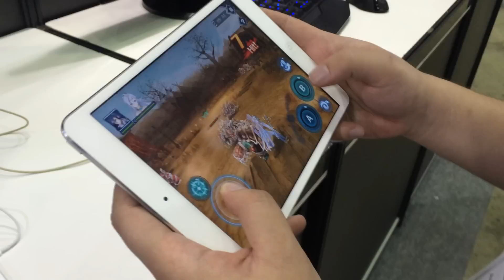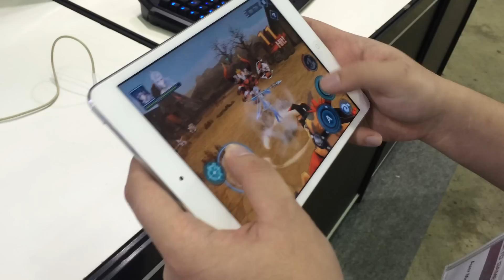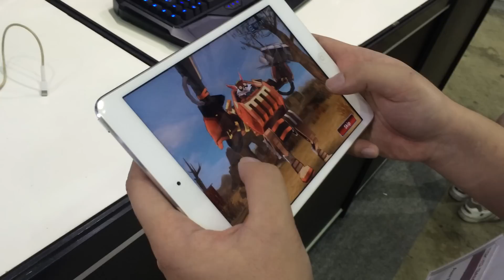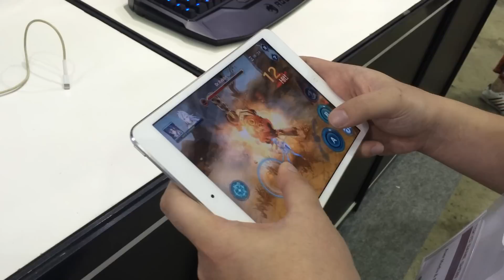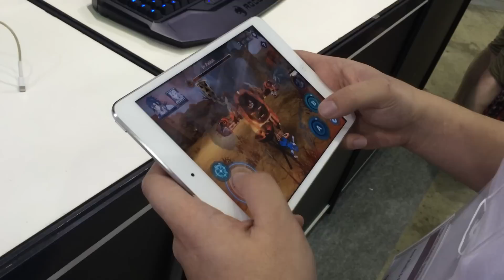Project S TGS 2015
Hands-on preview of Project-S